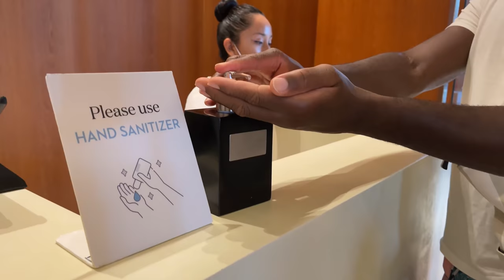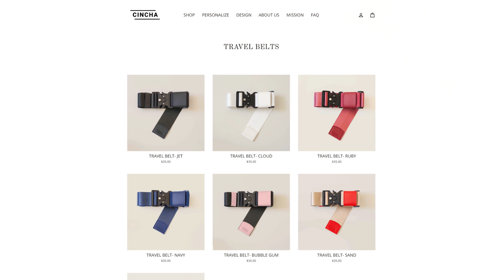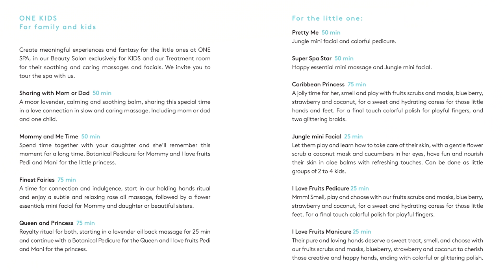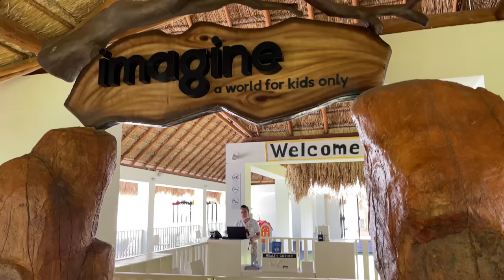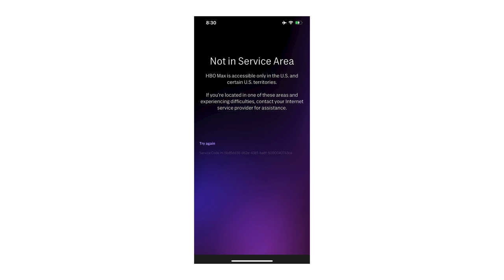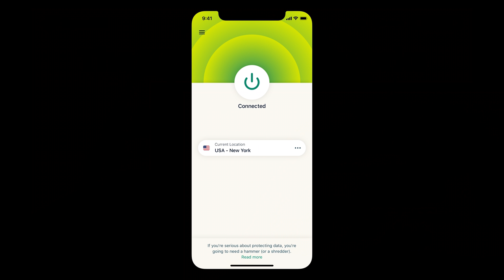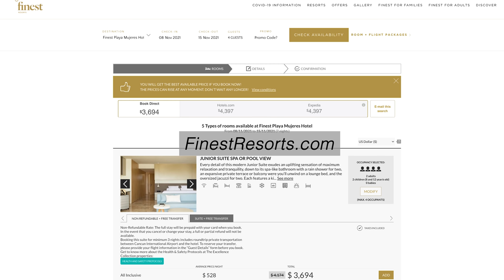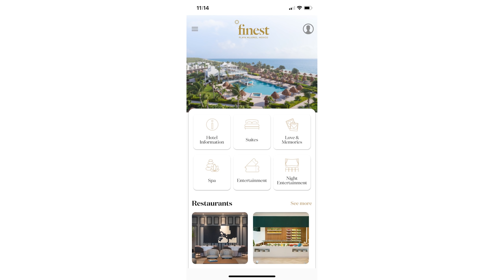FINEST PLAYA MUJERES | Cancun Modern All-Inclusive | Full Tour in 4K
Do you love resorts with a modern design aesthetic? Then you should definitely check out Finest Playa Mujeres in Mexico! This family-friendly property features the kind of modern, minimalist design you typically expect to find in Cabo, not Cancun. And certainly not at an all-inclusive resort, which Finest is.

EXPRESSVPN: Get 3 months free!

New to our channel? We're the Sognonvi family from Top Flight Family, and we're all about luxury family travel, family vacation and kids travel! If you like family travel vlog videos about a traveling family, you'll enjoy what we do here.